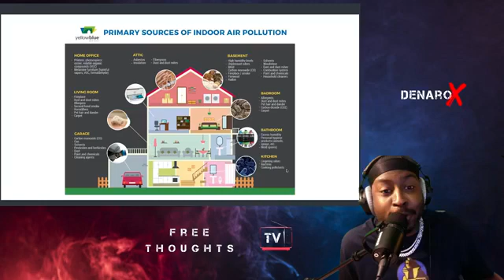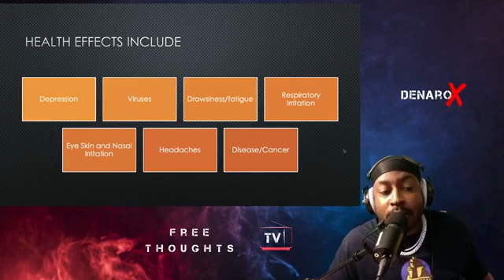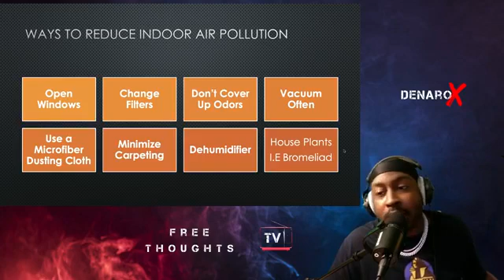Indoor Air Pollution and why its unsafe (must watch)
EPA estimates more indoor pollution than outdoor but 1000x. What is air pollution? Learn how greenhouse gasses, smog, and toxic pollutants effect climate change, and human health.

About Freethoughts TV:
Freethoughts TV is the world's premium destination for science, exploration, and adventure. Through their world-class scientists, photographers, journalists, and filmmakers, Freethoughts TV gets you closer to the stories that matter and past the edge of what's possible